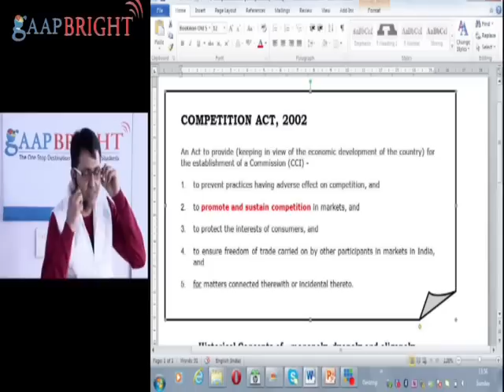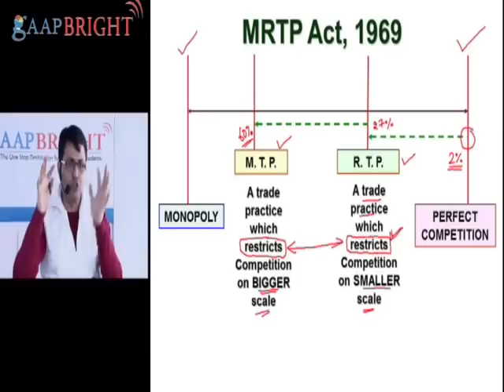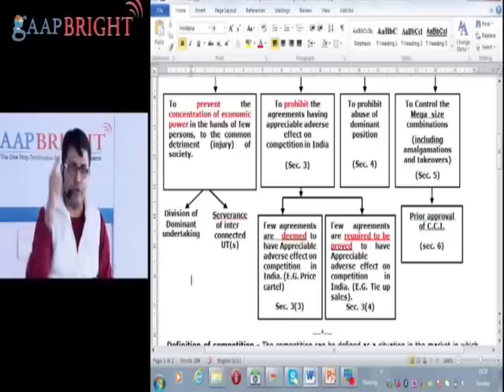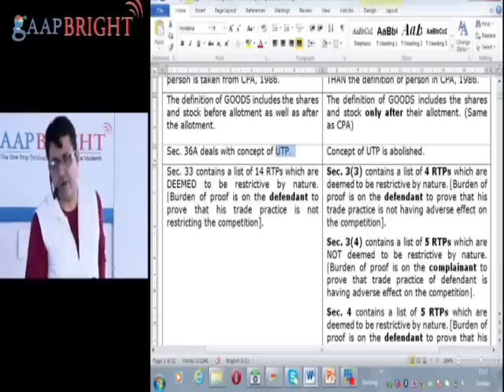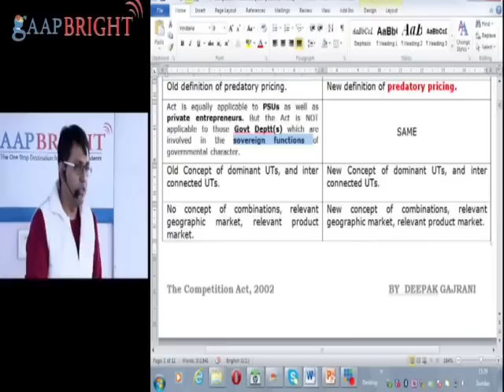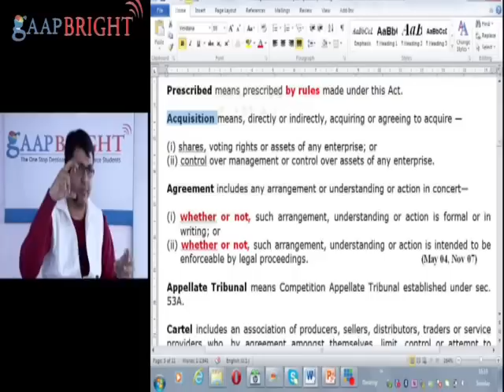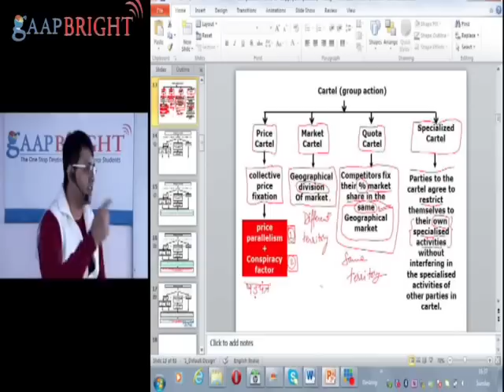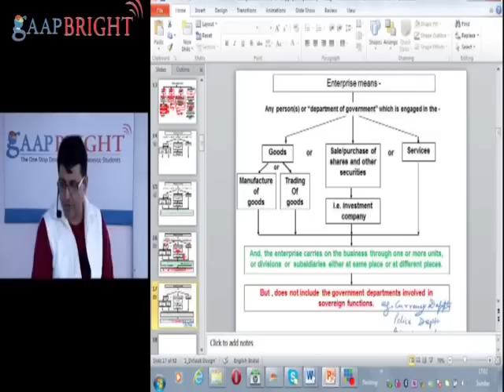COMPETITION ACT - 1 by CS DEEPAK GAJRANI from GAAP BRIGHT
CA FINAL - LAW by CS DEEPAK GAJRANI from GAAP BRIGHT

Topic - COMPETITION ACT